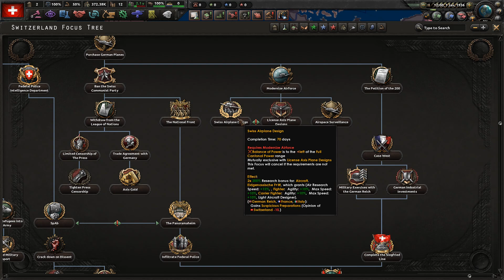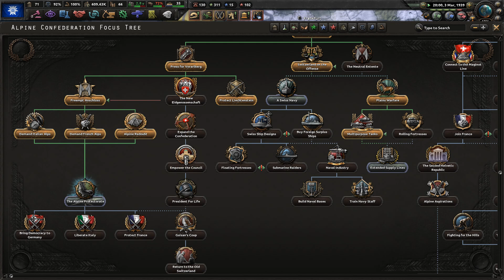İsviçre Başarımlarını Alacağız! | Hearts Of Iron 4 | Hızlı Başarımlar Serisi İsviçre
Selamlar ben Sefa Hearts Of Iron 4 Hızlı başarımlar serimizin yeni bölümünde İsviçre ile zorlayıcı başarımları almaya çalışıyoruz